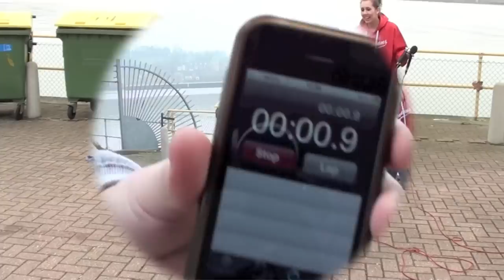kmfm Extra Test Ickles - Week 3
Dizzee Bikes

We do need to apologise to Mr B Curtains whoose car was partially damaged in the making of this video. This has now been fixed at no cost to Mr B Curtains.

Today Ickles is going to see how long it takes him to ride his girls bike 36metres up the car park when totally Dizzee

30Seconds running tight circles around a pole face down. 30Seconds spun on a spinny chair. Then mount the bike and go. how long will it take? Your chance to win a bike. stupid but funny. and remember

WE TEST ICKLES SO YOU DON'T NEED TO!